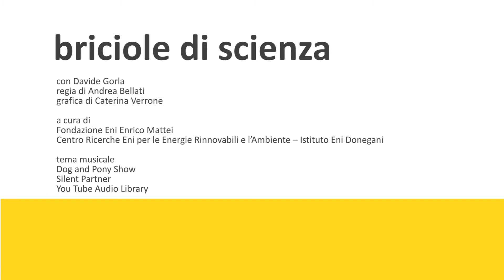La chimica verde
La chimica accompagna l’uomo da quel giorno lontano nel tempo in cui mani rozze ma cariche di promesse domarono il primo fuoco. La rivoluzione verde della chimica si basa su una serie di nuove scelte produttive.